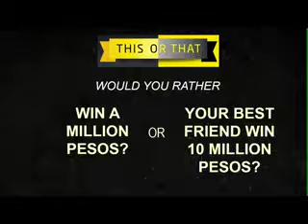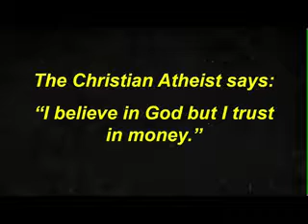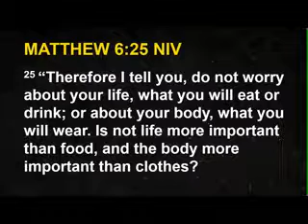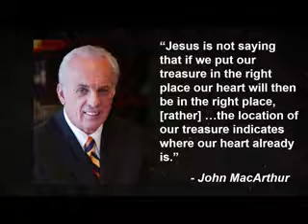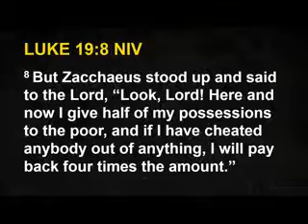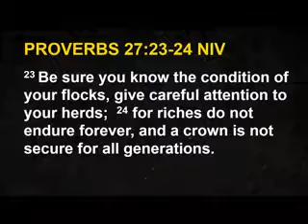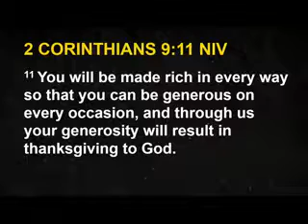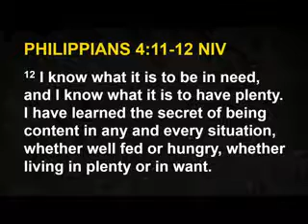Money Matters: Where Your Treasure Is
Listen to Ptr Nic's sermon on Money Matter's Where your Treasure Is.